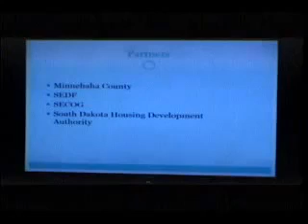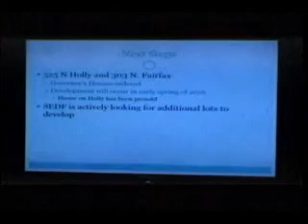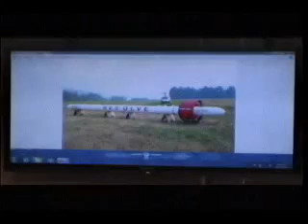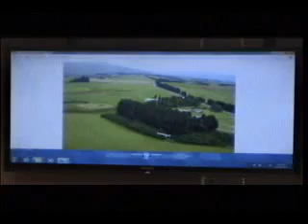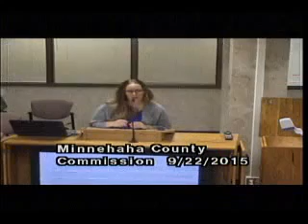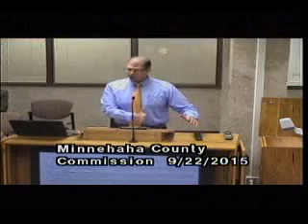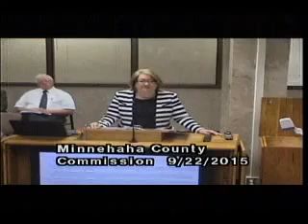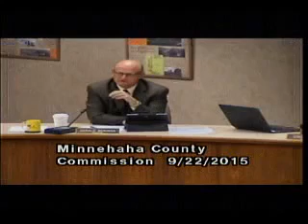2015-09-22 Minnehaha County Commission Meeting